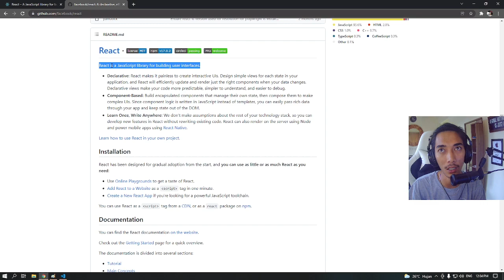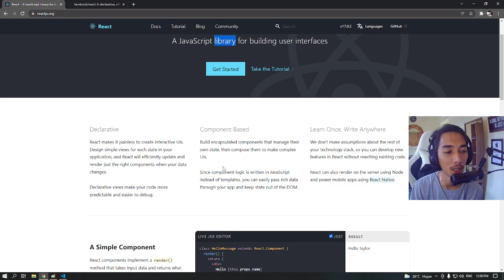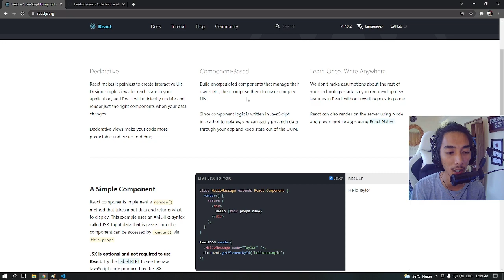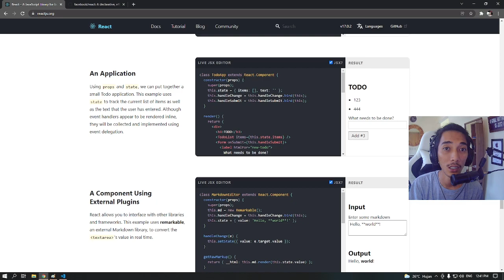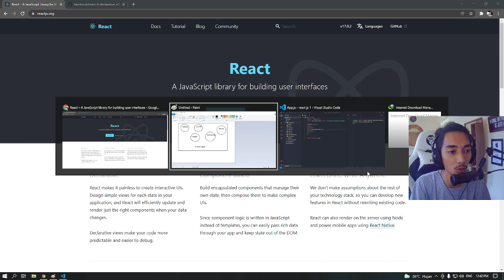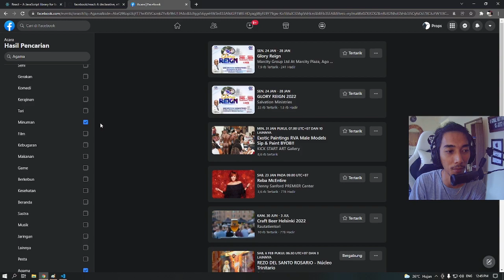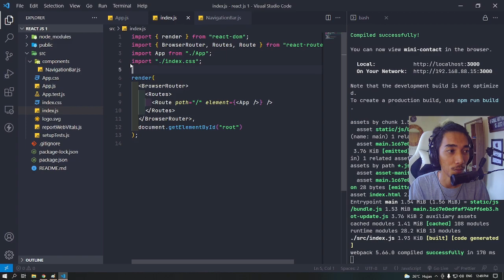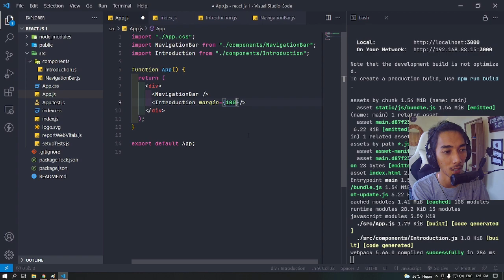Apa Itu React JS Buat Pemula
Pengenalan React JS di tahun 2022 buat pemula yang masih bingung buat mendefinisikan & memahami javascript - react js

               For More Update
🔺🔺🔺LONCENGNYA 🔺🔺🔺